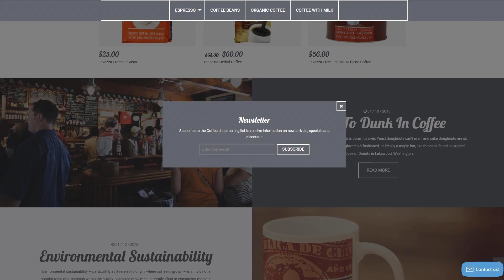Coffee Shop Magento Theme by RockThemes Website Template - 58605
This one comes with Admin Panel, Responsive, Online Store/Shop, HTML plus JS, HTML 5, JQuery, Blog, Sliced PSD, Dropdown Menu, Google map, Sample content, MegaMenu, Bootstrap, On-line chat, Search Engine Friendly

Responsive design renders a web page exact properly on any specific screen size.
Responsive web page design allows you to get stable buyer experience and offer a entire access to the internet site details from any electronic device.
Fresh Responsive Magento templates here
Online chat makes reference to any type of connection that occurs over the Internet in the real-time.
Let customers ask for technical support's guidance or contact sales department while trying to make a choice on the product. Your genuine guidance can transform visitors into loyal customers.
Find fresh On-line chat Magento themes here
Bootstrap is a extremely well-known framework, which makes the work with HTML, CSS as well as JS much simpler. It had been created as a tool for you to create a responsive design, nevertheless as time passes it inserted a bunch of extra overall performance.
Bootstrap is highly flexible for any changes. It's simple to work with, includes a superb grid system and substantial features variety.
Find fresh Bootstrap Magento templates here
Search engine friendly themes are enhanced as per the modern-day SEO specifications. The following grows the chances they will be found on the internet, and so expanding your web site's rank positions in search records.
With a SEO-friendly web templates, you have the base to establish a recognizable internet project that can be easy-to-find using the ordinary key phrases research. Moreover, you may make your online site achieve greater rankings in search results, as a result making it much more likely that people will have a look at your website.
Find fresh Search Engine Friendly Magento templates here
This template is featured in the following editorial reviews:
Top 33 Coffee WordPress Themes